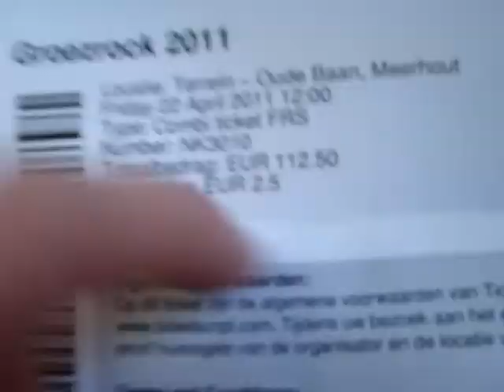YEAH!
Volg mij hahaha !